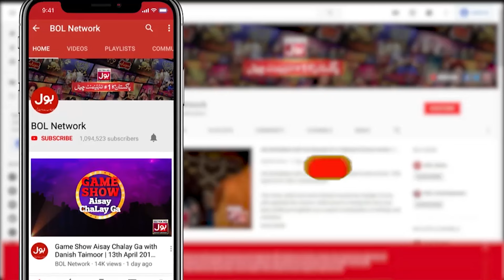Iqra Kanwal And Areeb Pervaiz Honeymoon Trip | Sistrology Youtube Channel | IQREEB | BOL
Iqra Kanwal And Areeb Parvaiz Honeymoon Trip | Sistrology Youtube Channel | IQREEB | BOL Entertainment

Iqra Kanwal And Areeb Parvaiz Honeymoon Trip | Iqra Kanwal And Areeb Parvaiz Honeymoon | Iqra Kanwal And Areeb Parvaiz | Iqra Kanwal Honeymoon | Iqreeb Honeymoon | Iqra Kanwal And Areeb Parvaiz Photos |